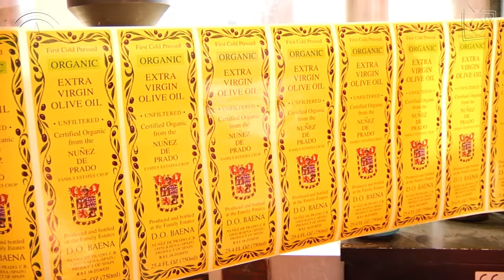Núñez de Prado, pioneros en la exportación de aceite de oliva ecológico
Después de siete generaciones y más de 25 años produciendo aceite ecológico con denominación de origen de Baena, Núñez de Prado es una de las empresas pioneras en la exportación de este producto, hasta el punto de que en sus inicios exportadores, el aceite de oliva todavía no era un producto tan conocido como lo es hoy en día.